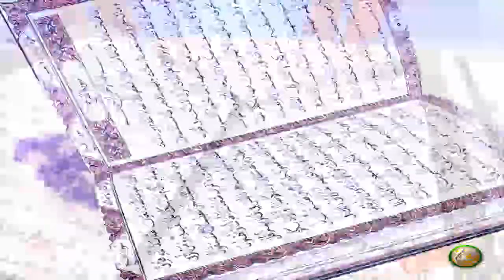Dora E Tadabur AlQuran | Pashto Bayan EP53 | دورہ تدبر القرآن الکریم